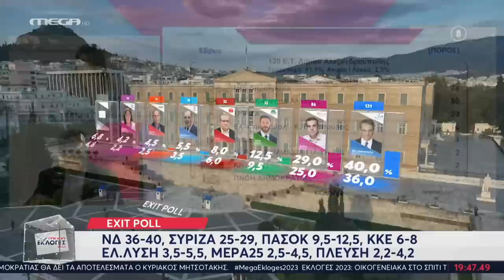Μ. Παπαδόπουλος: Επιβεβαιώνονται τα θετικά μηνύματα της προεκλογικής περιόδου